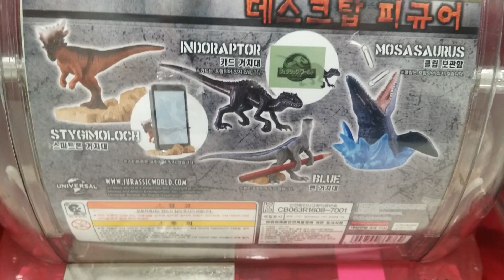쥬라기월드 폴른 킹덤 데스크탑 피규어 캡슐토이 4종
쥬라기월드 폴른 킹덤 데스크탑 피규어 캡슐토이 4종입니다.

개당 3000원에 메모꽂이와 스마트폰거치대 연필꽂이와 클립보관기능 까지 있게 나왔습니다.^^